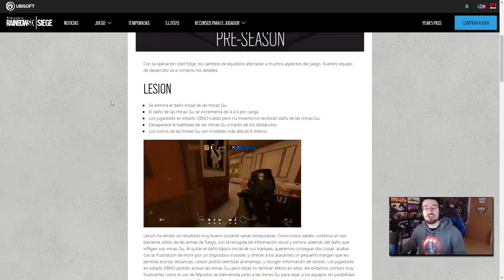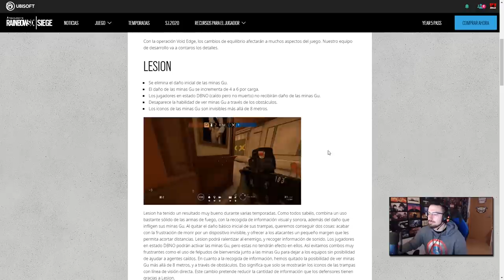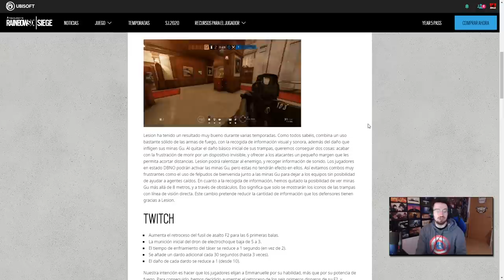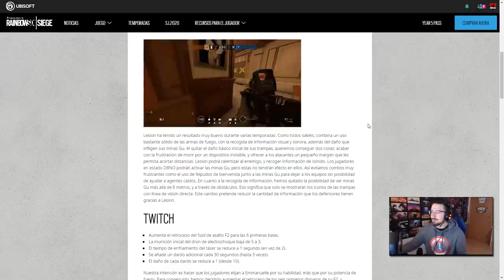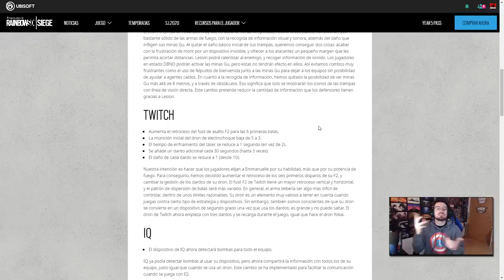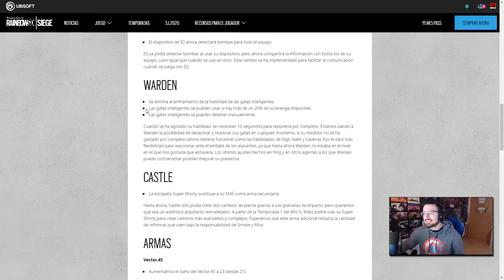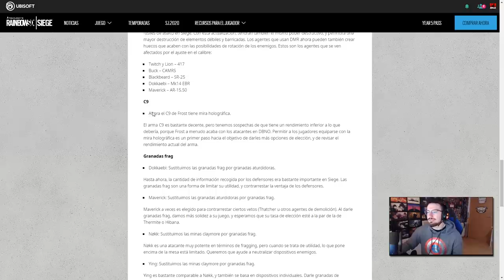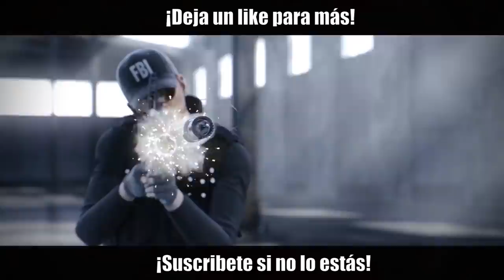PRIMER GRAN PARCHE | Void Edge | Caramelo Rainbow Six Siege Gameplay Español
Primer gran parche en este Gameplay de Rainbow Six Siege español en Void Edge.

▬▬▬▬▬▬▬▬▬ INFORMACIÓN SETUP ▬▬▬▬▬▬▬▬▬
● CPU: Intel Core i9-9900K 3.6Ghz
● MB: Asus Prime Z390-A
● Rstón: SteelSeries Rival 300
● Cᴀsᴄᴏs: Sades A6
● Micrófono: Blue Yeti
● Fuente Alimentación: 800W Mars Gaming
● Teclado: Newskill seiryu